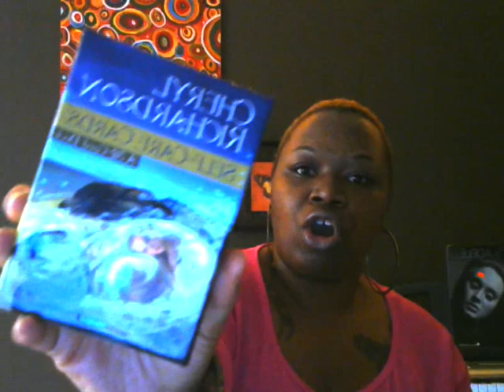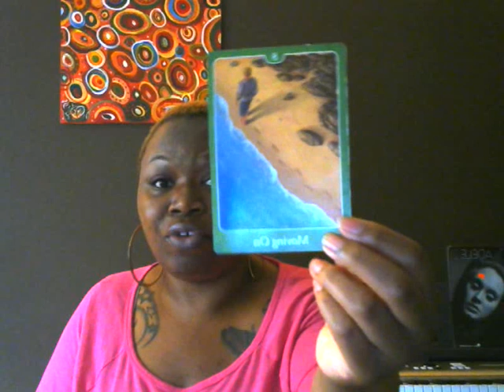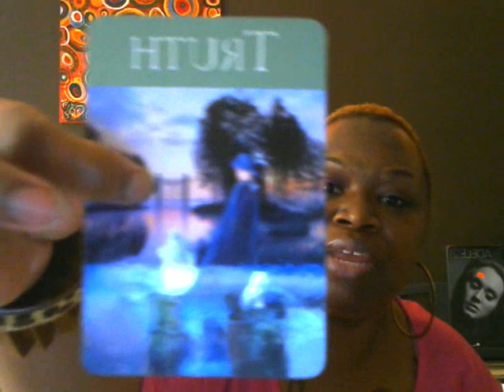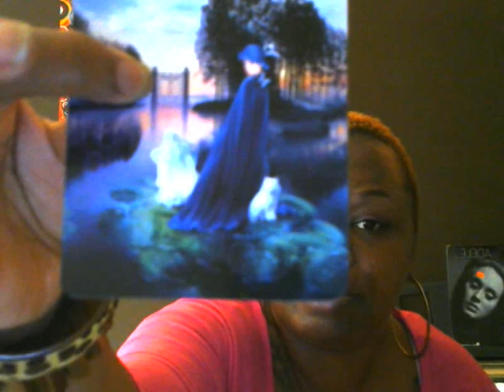Capricorn November 2016 Tarotscope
(Readings available via Skype, phone, or Private YouTube videos)